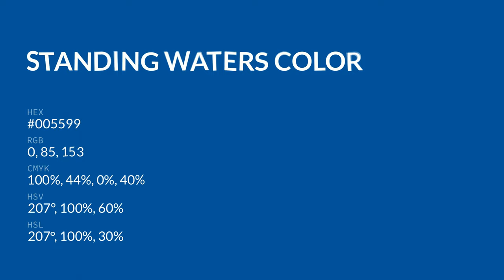Standing Waters color #005599 hex color - Blue color - Warm color 005599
What color is Standing Waters ? #005599 hex color - Blue color - Warm color 005599

Hex #005599 Color Code is also known as Standing Waters color.